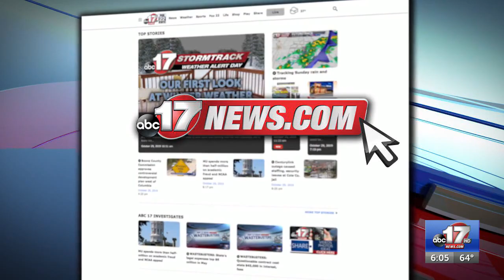Moberly School District heads into first year with new superintendent; district still trying ...